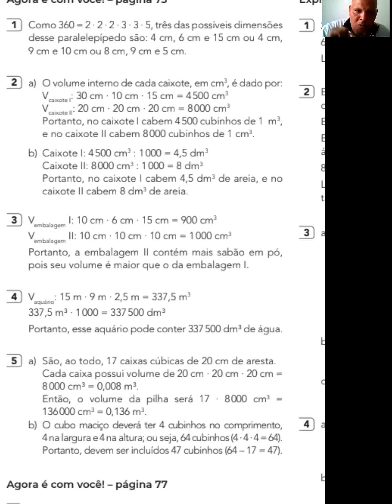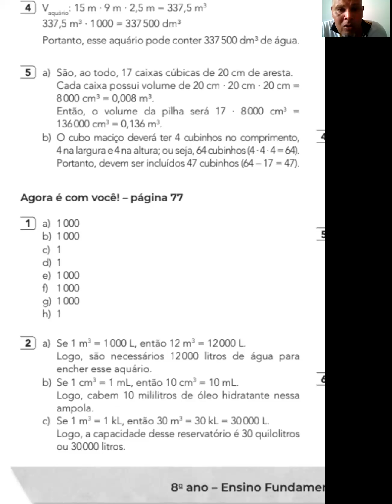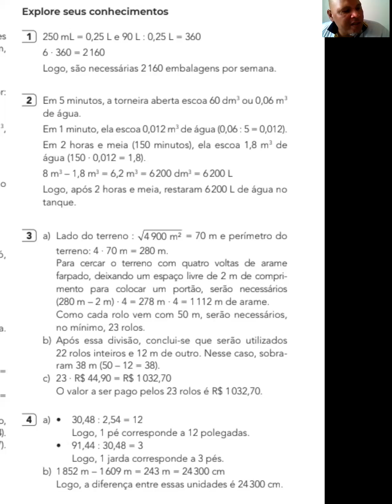8ºB 06.11 MAT. Geometria